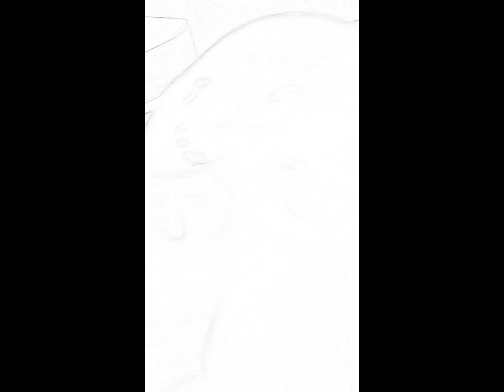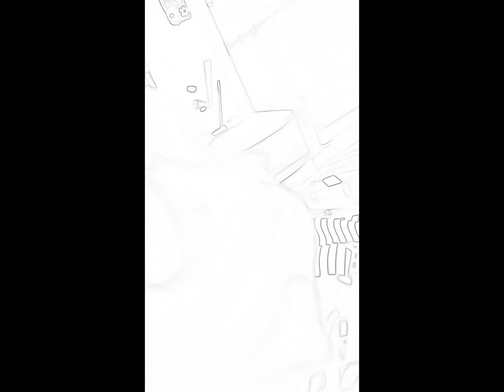My Edited Video